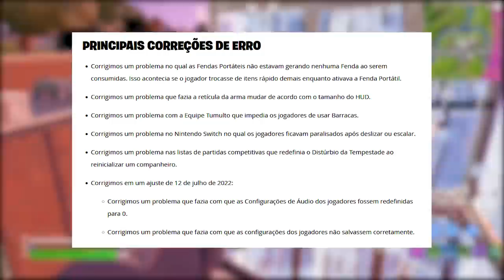FORTNITE - REEMBOLSO GRÁTIS, ESCOLHER MAPA e MAIS ESTILOS SUPERNÍVEIS?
Fala gurizada, nesse vídeo comento sobre reembolso grátis no Fortnite superníveis e mais. Espero que gostem :)

Programa para editar: Adobe Premiere